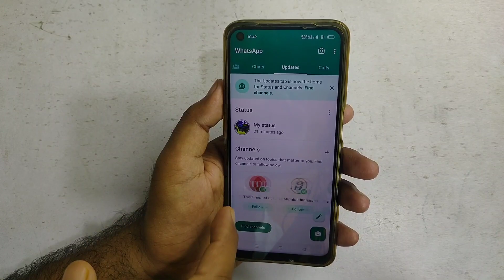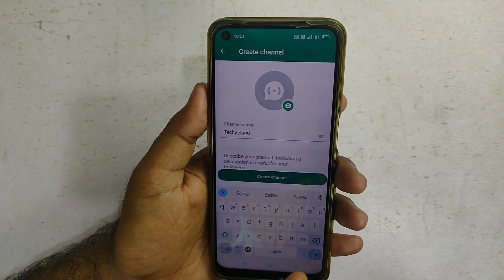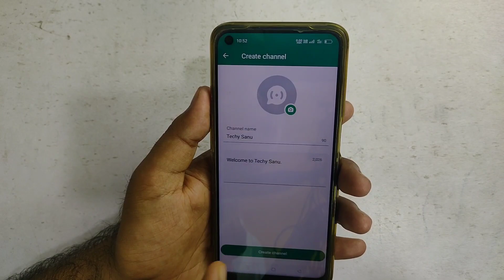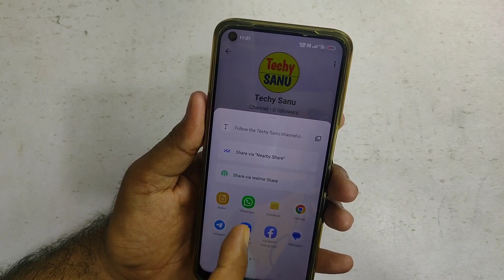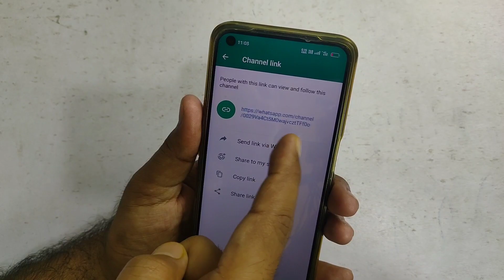WhatsApp Channel Kaise Banaye | How to Create WhatsApp Channel | Whatsapp par Channel Kaise Banaye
iss Video me bataya hai whatsapp update aaya hai uske bare me aab whatsapp channel create kar sakte hain whatsapp channel kaise banaye agar aap bhi whatsapp par channel kaise banaye janana chahte hai how to create whatsapp channel to video ko pura dekhe.

WhatsApp channel kaise create kare in 2023
how to create whatsapp channel
how to create channel in whatsapp